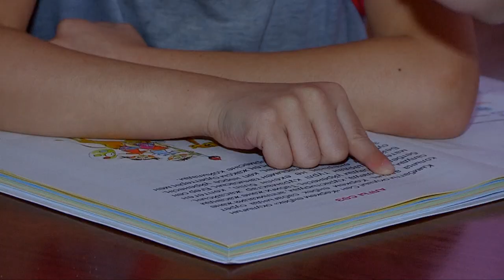Шымкентте көп балалы ана көмекке мұқтаж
Шымкент халық санының көбейуімен мақтанса да, демографияға үлесін қосып жүрген кейбір аналардың жағдайы мүшкіл. Дүниеге бірнеше сәби әкеліп, балаларын баға алмай қиналып жүргендер жетерлік. Соның бірі, жеті баланы жалғыз өзі асырап отырған ана жұрттан көмек сұрайды. Шиеттей балаларының төртеуі киерге киім мен мектеп құралдарының жоғынан мектепке бара алмай отыр. Жалғызбасты әйелдің аянышты халін Гүлжан Байназарова көріп қайтты.